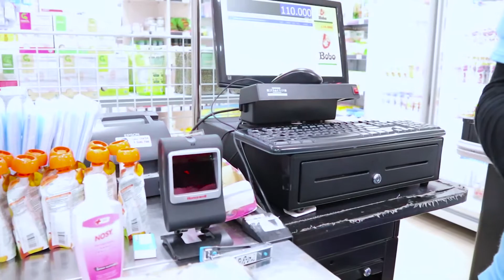BELANJA MUDAH ERA DIGITAL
⛔⛔ SELAMAT TINGGAL CARA LAMA  ⛔⛔

ERA DIGITAL MASIH BELUM DIGITAL ? 🤔🤔 Kini belanja di tododo lebih mudah karna memberi solusi untuk berbelanja. 😎 cukup 1 aplikasi bisa berbelanja mudah kebutuhan bayi. banyak fitur menarik yang diberikan tododo loh seperti :

* Member bisa di akses di store offline
* belanja di aplikasi cukup dirumah aja
* bisa bayar cod, transfer bank. cradit card. sampai E-Wallet
* Promo menarik

Dan masih banyak fitur lainnya juga, Penting untuk diingat lagi

 Akan ada lounching aplikasi ini loh, nantikan kemeriahan di aplikasi ini ya.

Tersedia di playstore dengan nama tododo😊

yuk segera download 😉
TINGALKAN GAYA LAMA COBA GAYA BARU SEKARANG

Untuk informasi harga & ketersediaan stok, kami membantu di :
Shoppee. : tododo
Tokopedia : tododo
Tersedia juga item menarik lainnya di toko kami
Toko Bobo
Jl. S. Parman ( Depan Mall Lembuswana ), Samarinda
Jl. Cipto Mangunkusumo, Harapan Baru, Loa Janan
Jl. Bung Tomo, Samarinda Seberang
Toko Tododo
Jl. Moh. Hatta no 9A-C (Depan Bank Mega)
Kel. Fontein
Kota Kupang
Nusa Tenggara Timur